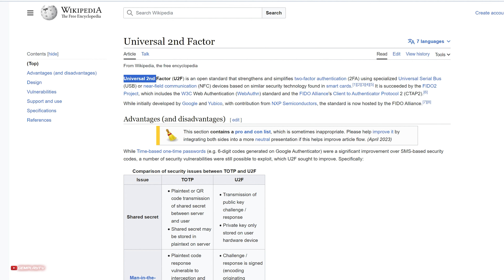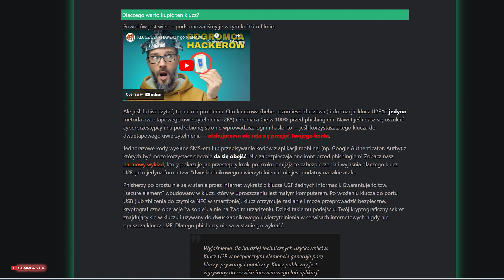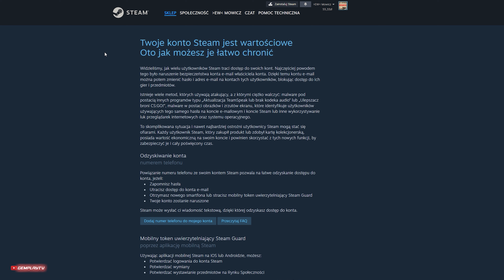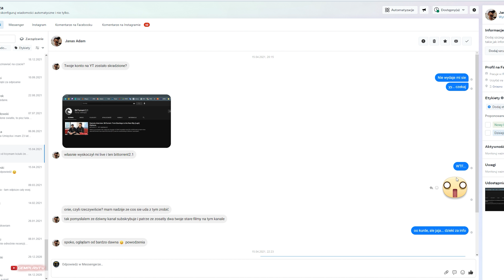Yubico YubiKey 🛡️ Bądz w 100% zabezpieczony przed HAKERAMI ! / Recenzja 4K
U2F to najlepsza ochrona naszych konto i zapewnia ogromne bezpieczeństwo. Klucz YubiKey służy do dodatkowego uwierzytelniania, ale czy posiada wady? Oto test